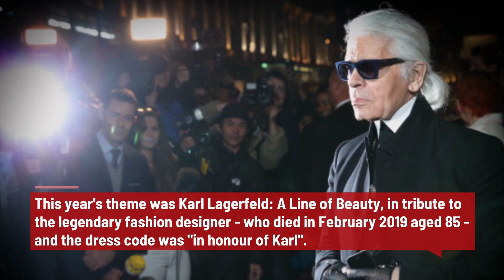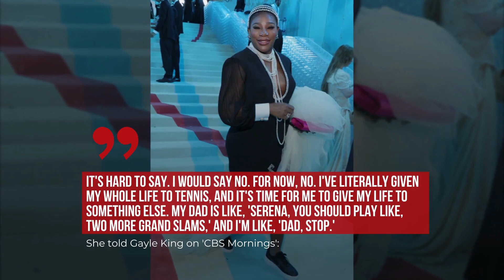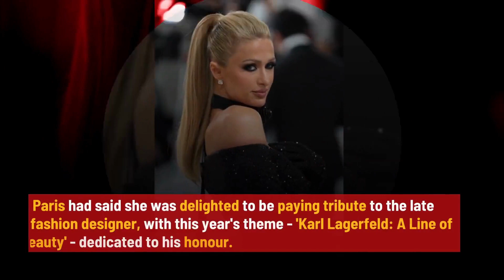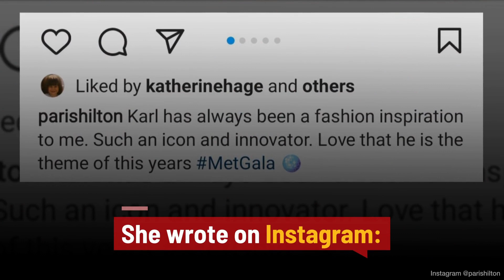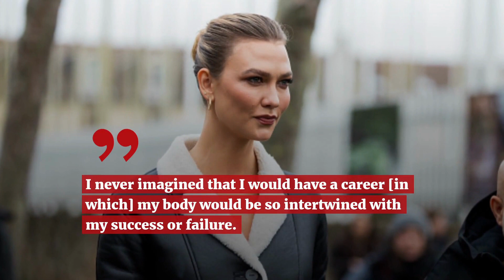Met Gala 2023: The Most Memorable Moments! From Jared Leto as Choupette to Kim K's Pearl and more